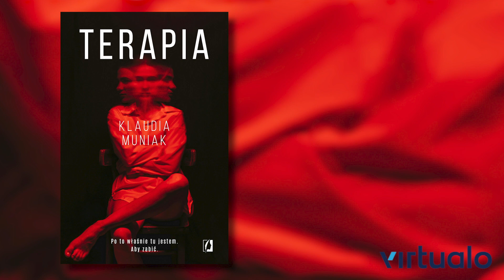Terapia. Klaudia Muniak. Audiobook PL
Życie nie oszczędzało Luizy, co potwierdzają dziesiątki zabliźnionych ran na jej ciele, spowodowanych silną autoagresją. Pewnego dnia kobieta decyduje się na podróż z Warszawy do Dębicy i podjęcie próby rozprawienia się z demonami przeszłości. Pragnie tylko jednego – zemsty. Informacja o znalezieniu zwłok jej przyjaciółki z dawnych lat jedynie pogarsza sytuację, a do osiągnięcia upragnionej równowagi psychicznej nie przyczynia się także nowy związek Luizy, w którym nieoczekiwanie doświadcza przemocy.

Wycieńczona obrotem spraw ucieka. Wyjazd do niedużej podwarszawskiej miejscowości okazuje się zupełnie czymś innym, niż oczekiwała. Zostaje napadnięta i uwięziona, a jej szaleństwo osiąga punkt kulminacyjny. Pragnienie zemsty i niemożność uporania się z własnym życiem sprawiają, że granica między wyobraźnią a rzeczywistością blednie, a ostatecznie zupełnie znika…